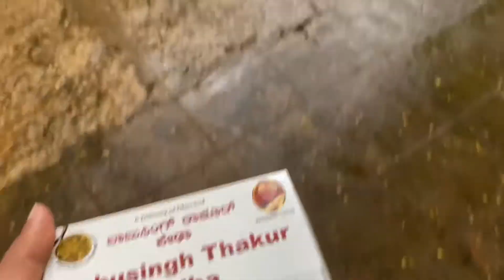Feeding them with Babu Singh thakur peda | #146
Hectic day after my trip